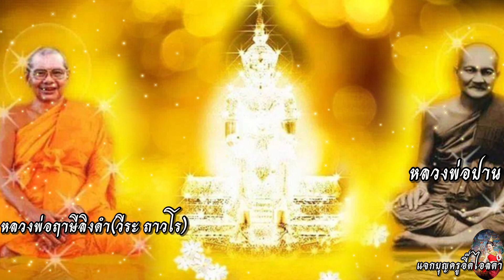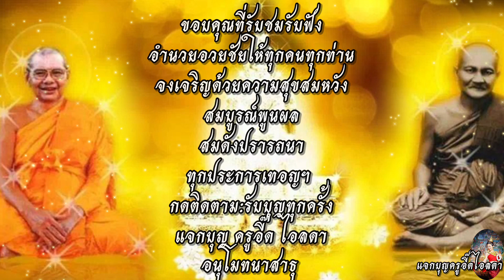หลวงพ่อฤาษีลิงดำ เล่า#อดีตระลึกชาติ ตอนที่๑. พ่อเจอท่านยมทูต โรคระบาดเคยมีมาแล้ว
(วีระ ถาวโร หรือ)
วัดจันทาราม (ท่าซุง) จ. อุทัยธานี
ได้มรณภาพเมื่อวันที่ : 30.ตค.2535

"สัพพะทานัง ธัมมะทานัง ชินาติ:การให้ธรรมะเป็นทาน ชนะการให้ทั้งปวง”

ขอน้อมกราบบูชาพระคุณ ครูบาอาจารย์ องค์พระบิดาพระราชพรหมยาน
หลวงพ่อฤาษีลิงดำ (วีระ ถาวโร)

สมบัติอันล้ำค่า ที่พ่อให้ไว้แด่ลูกหลานของพ่อ
ทุกคนที่ยังหลงในวัฏสงสาร ให้รีบ!ได้ศึกษาและ#ปฏิบัติตาม คำสอนขององค์สมเด็จสัมมาสัมพุทธเจ้า ให้เห็นทุกข์ ดับการเวียนว่ายตายเกิด เพื่อเข้าสู่แดนแห่งพระนิพพาน

จัดทำโดย
ออกมา#แบ่งปัน เพื่อเป็น#กำลังใจ
“เป็น#แสงสว่างผู้มีประโยชน์ แรงบันดาลใจ ให้พ้นทุกข์”

อนุโมทนาสาธุ
(น้อมกราบขอบพระคุณต้นฉบับภาพและเสียง สาธุค่ะ)